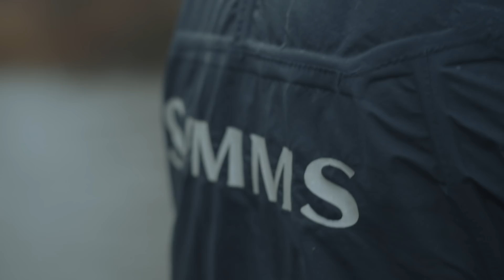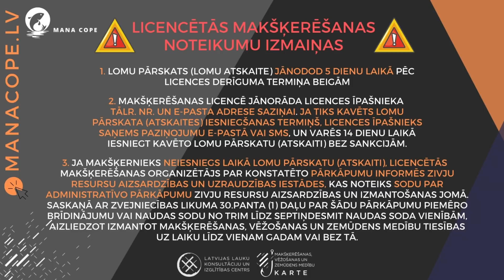COPES GARŠA -S4E14 - KĀ NOĶERT LĪDAKU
Ķeram līdaku vēlā rudenī.  Uz ko, kā, kāpēc?